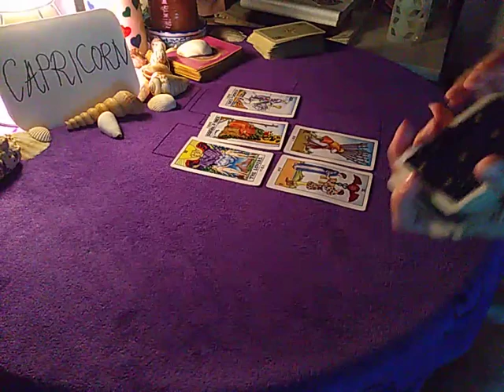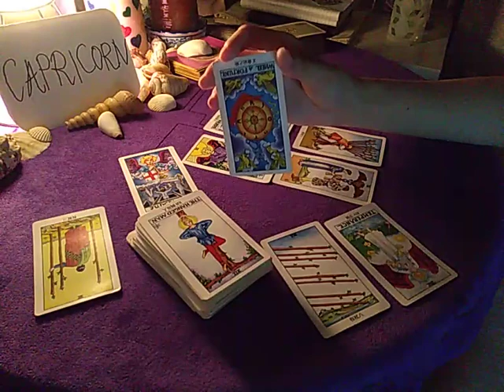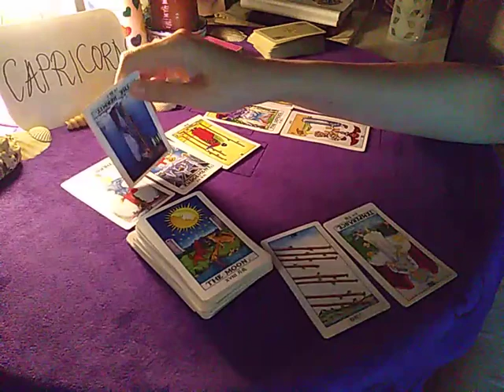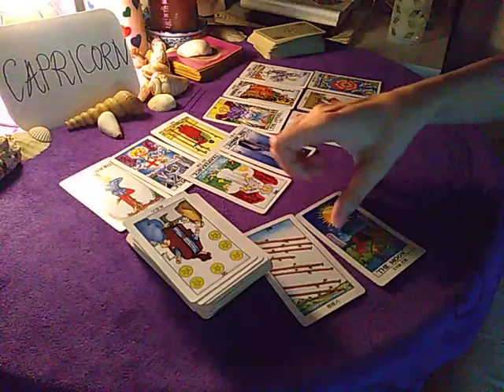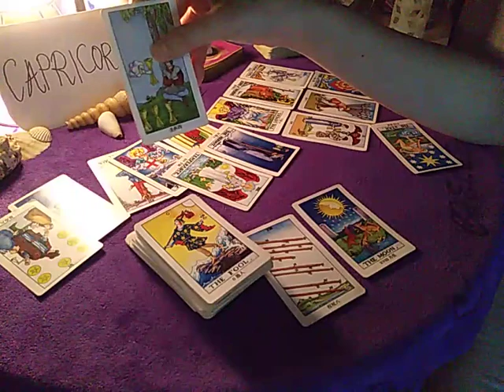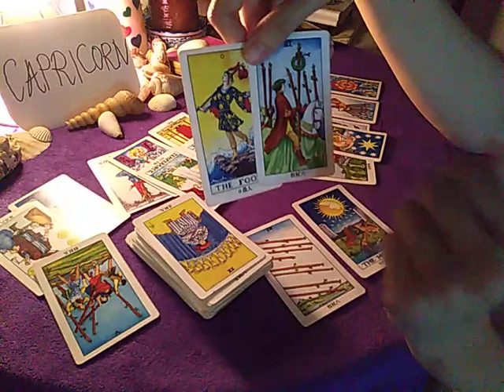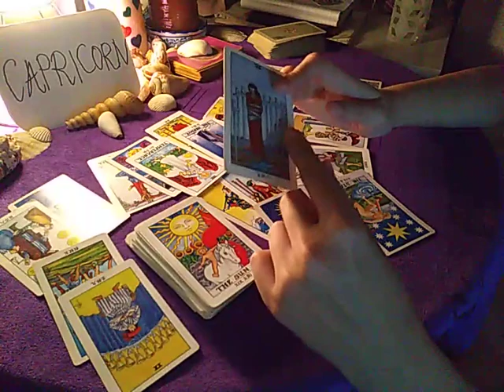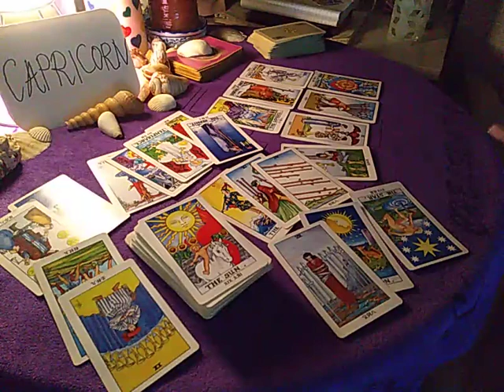CAPRICORN 💲HAVE NO FEAR BECAUSE YOU WILL..... 💲 JULY 2020 MONTHLY CAREER FINANCE FORECAST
Monthly Career and Finance Reading is a tarot reading for all 12 Zodiac / Astrological signs on the 1st of each month, providing insights to general love messages.

*New Pricing*

2 questions (approx 15 minutes reading) - USD 25/ MYR 100

4 questions (approx 30 minutes reading) - USD 50/ MYR 200

* I don't read comments on my channel for valid reasons.